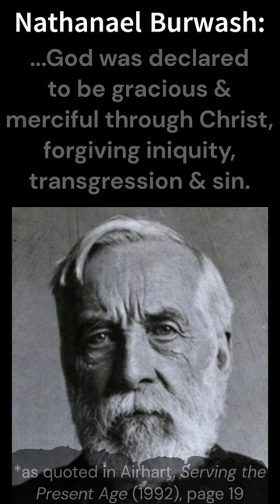Methodist - The Victoria College Revival of 1852-53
Canadian Methodist minister & university administrator, Nathanael Burwash, recalls the revival that occurred on the campus of Victoria College, Ontario, while he was a 1st year student.  From his article, "Methodist Education in Canada", in The Centennial of Canadian Methodism (1891), and Phyllis D. Airhart, Serving the Present Age (1992).